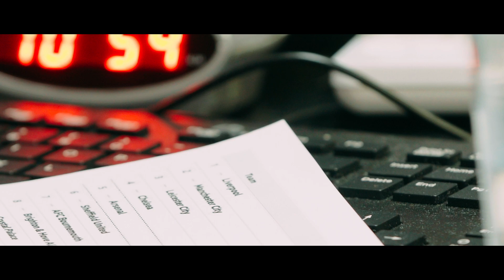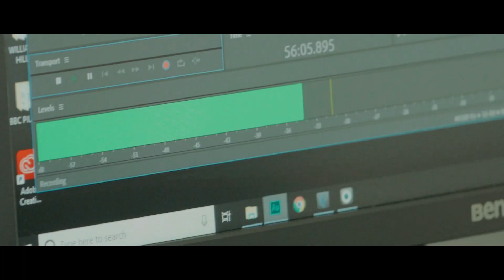'BEST TEAM IN THE WORLD?!' | Liverpool v City | Totally Football Show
We spent a day at the Totally Football Show Podcast in London, getting all the opinions from host James Richardson and journalists James Horncastle, Duncan Alexander, Pat Nevin, Raphael Honigstein and Julien Laurens about the upcoming Premier League match between Liverpool and Manchester City!